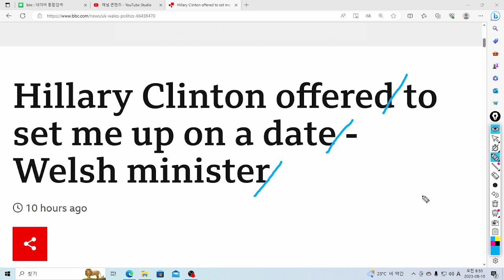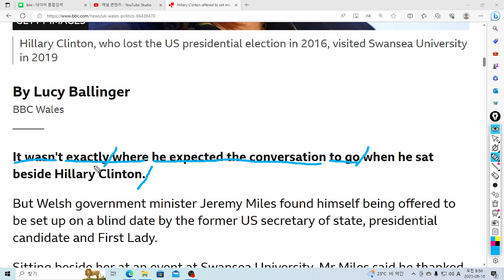U& 영어놀이: it wasn't where he expected the conversation to go는 "그가 그 대화가 갈 것이라고 기대했던 방향은 아니었다" 라는 의미!